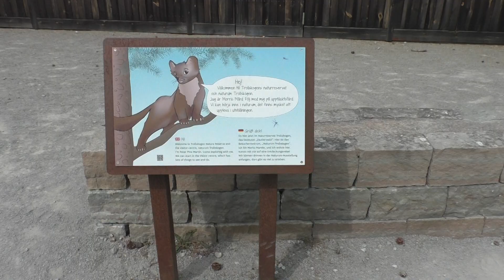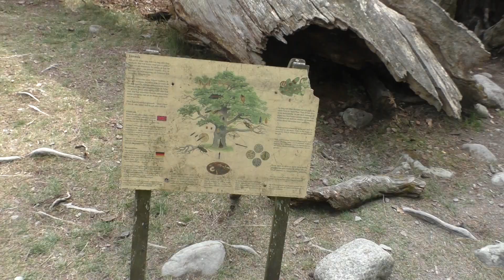Promem i autokarem na wyspę Olandię. Cz.7. Las Trolli i ostańce w Byrum. Szwecja.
Las  Trolli (Trollskogen) lub Zaczarowany Las jest częścią rezerwatu przyrody. Spotkać to można endemiczne rośliny, powykręcanie wiatrem drzewa, rzadkie okazy owadów. W północnej części leży na brzegu wrak szkunera, który zatonął podczas sztormu i został wyniesiony przez fale na brzeg. Legenda głosi,  że las zamieszkują złośliwe szwedzkie trolle. Spacer po lesie dostarcza wielu wrażeń wzrokowych i zapachowych.
Byrum to miejscowość,  w  której na brzegu utworzyły się pod wpływem fal morskich wapienne stosy, tworząc malownicze wąwozy. Jest to kolejny rezerwat przyrody.

 The Troll Forest (Trollskogen) or Enchanted Forest is part of a nature reserve. You can find endemic plants, wind-twisted trees, and rare insects. In the northern part, a wreck of a schooner lies on the shore, which sank during a storm and was carried ashore by the waves. Legend has it that the forest is inhabited by malicious Swedish trolls. A walk through the forest provides many visual and olfactory impressions.
Byrum is a town where limestone piles have formed on the shore under the influence of sea waves, creating picturesque gorges. This is another nature reserve.